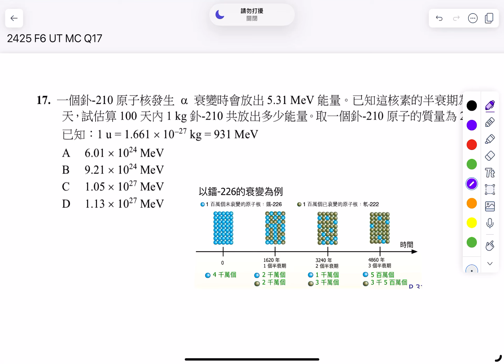2024-25 F6 UT2 Q17 CYT